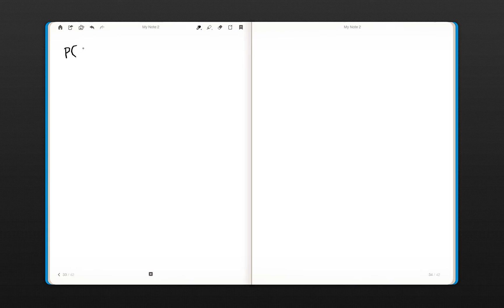Probability of Exactly One of Two Events Occurring at least once in 30 days.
Two cars start or do not start any given morning.  We find the probability that EXACTLY one car does not start at least once in the next 30 days.